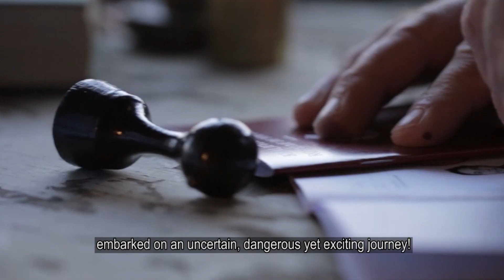REPRINT BY ČEDO KAPOR trailer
Documentary film by Almir Berkovac, 2014.
Barcelona, 1938, a man and a book crossed paths and embarked on an exciting, dangerous journey!
The young antifascist and interbrigadist, Čedo Kapor, saw the book Spanish Revolution in Pictures, July 19, 1936, in a printing collective in Barcelona in 1938. After finding out a day later that the very last copy was sold, he embarked on a search for the book. From Barcelona, through the Saint Cyprien camp and Mexico, the book had been carried by the hands of interbrigadists and saved from the Fascist.